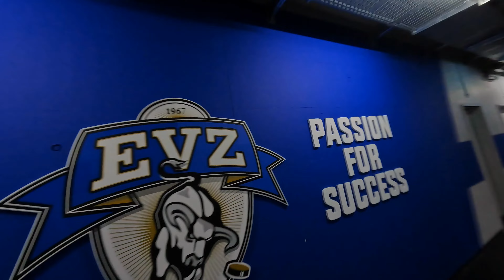Bossard Arena FPV | Pascal Kretz & Quirin Gasser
The Bossard Arena is the venue for the home games of the top ice hockey club EV Zug and is also ideally suited as a rental location for larger sports events, concerts, galas, general meetings, congresses, corporate events or exhibitions.

Quirin Gasser and I were given the opportunity to create an FPV drone video for the Bossard Arena. In addition, we were able to make recordings on the ice with two EVZ players Carl Klingberg and Christian Djoos.
(The flight was done with permission from skyguide and Bossard Arena)

Have a look at the video and experience the Bossard Arena from a completely unique perspective.